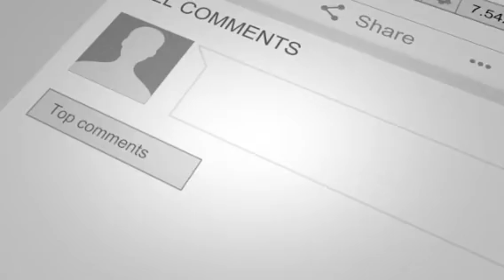Gumawa kami ng double cage ng kalapati gamit namin lagayan ng prutas😁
doble cage jefbie loft tv fulo PIGEON racing racing PIGEONS KALAPATI PIGEON fanciers madla loft tv#probiotic#organic#gift bird loft visit#marming salmt sa panood god bless happy flaying mga kalaptids ingat palagi.